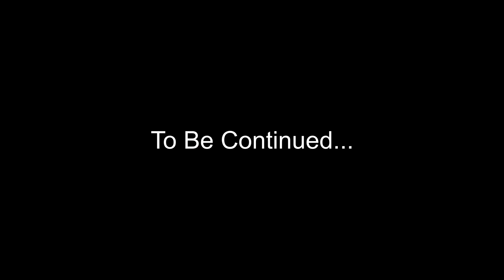Watergirl and Fireboy, Stickman Animation - Forest Ice Light Temple 33 - stickman tournament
Watergirl and Fireboy, Stickman Animation - Forest Ice Light Temple 33

stickman tournament - evolution

stickman video

cave spider roller coaster

Inspired by Alan Becker. Really Thanks.